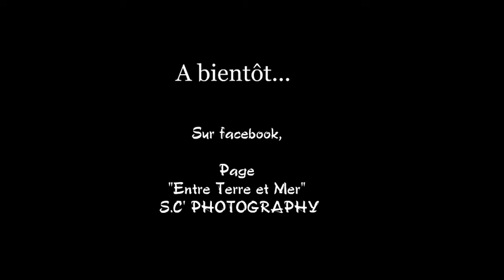Une chevrette et ses chevrillards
Une petite famille de chevreuils en pause repas ;)